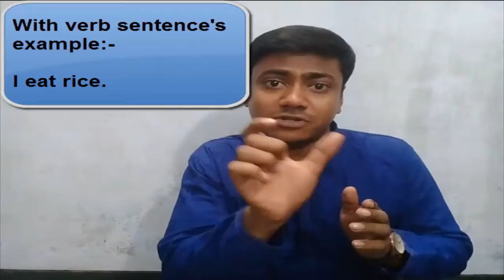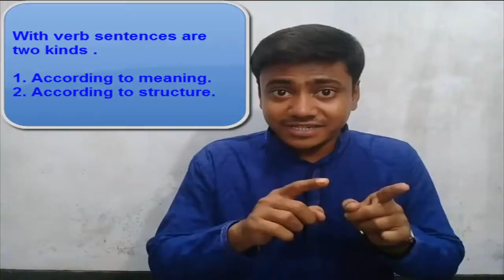Sentence কত প্রকার কি কি?